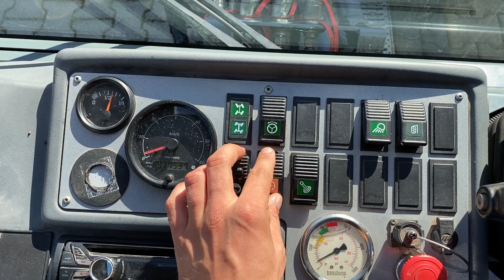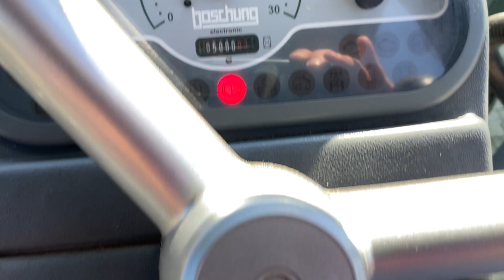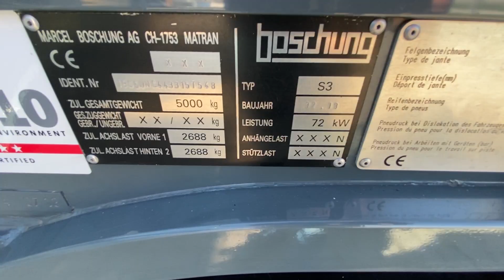Boschung S3 - 2013 - Zamiatarka Prezwntwcja MGC AUTO CENTRUM